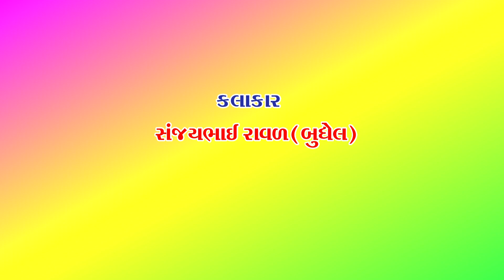મારા મુકલા ભુવા નો વેવાર ઘુઘરિયાળી મેલડી | Sanjay Raval | Bhavdip Raval | Ghughariyali Meldi Maa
Chamunda Films ( Varun Chauhan )  Present :-

Album :-  મારા મુકલા ભુવા નો વેવાર ઘુઘરિયાળી મેલડી
Song :- મારા મુકલા ભુવા નો વેવાર ઘુઘરિયાળી મેલડી
Singer :- Sanjay Raval (Budhel )  Bhavdip Raval  Nilesh Raval
 Benjo :- Vipul Parmar
Tabala :- Rameshbhai Kabad
Manjira :- Umesh Raval
Ped :- Ram Barot
Dak :- Rohit Raval
Label :- Chamunda Films
સંજય_રાવળ_બુધેલ શ્રી_ઘુઘરિયાળી_મેલડી_માં_નો_માંડવો_ભાવનગર

      માતાજી ના માંડવા. સપ્તાહ. રામામંડળ. સંતવાણી.
લોક ડાયરો. દરેક પ્રકારના ધાર્મિક કાર્યક્રમો
લાઈવ કરી આપીશુ.

 Video By
Chamunda Films
Mo.7575873819

$HD Mixer
$LED Screen
$Cren
$DSLR Camera